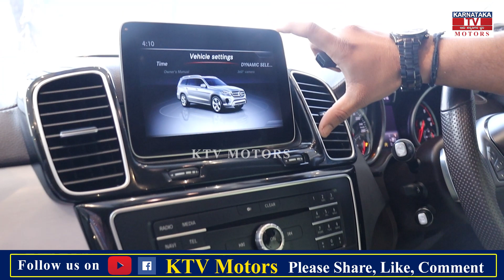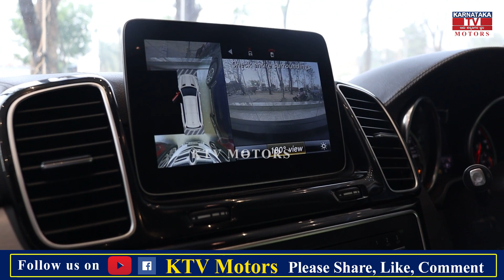Benz GLS 350 D Best Cars For Best Price | Certified used cars | Second cars | Karnataka Motors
Showroom Address : Citizen Carz - Used car showroom
#72/22, Gangadeshwara arcade, kodigehalli gate, Opp. HP Petrol bunk, International Airport Road, Bangalore - 24

second hand cars in nashik,2nd hand car in ranchi,2nd hand car under 20000 in india,second hand cars under 3 lakh,2nd hand car showroom ranchi,luxury cars,secondhand cars,second hand cars,cheap second hand cars,kids driving cars,car motor,tata cars,motor octane,preowned cars,used cars,premium cars,what not to do in vietnam,ultra luxury cars,tvs ntorq review,low budget cars,low budget cars in Bangalore,KTV Motors,Cars Review,new Cars Review, Karnataka Motors,